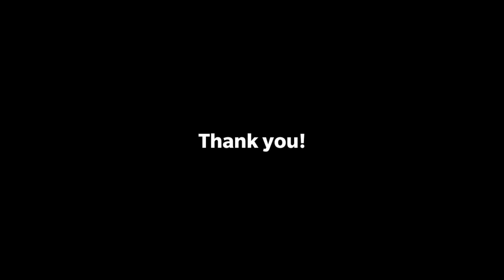Vlog 5: Travelling to Hamm to meet him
Previous Vlogs